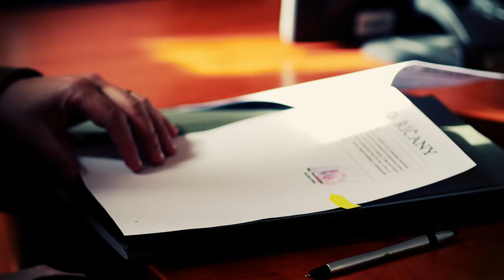ŘÍDÍM ŘÍČANY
Co je cílem projektu Řídím Říčany?

Více vtáhnout občany do dění ve městě. Získat rychle názor Říčaňáků na různé akce a projekty. Přiblížit radnici lidem a lidi radnici. Motivovat občany k trvalému bydlení v Říčanech.

V čem je přínos hlasovacího systému Demokracie 2.1?

Hlavním přínosem hlasovacího systému Demokracie 2.1 (zkráceně D21) je tzv. efekt více hlasů: každý účastník má více hlasů, než je tomu v tradičních hlasovacích systémech. Může tak vyjádřit více preferencí, a tím více ovlivnit volbu. Díky efektu více hlasů přináší D21 přesnější výsledky a zvyšuje tak celkovou spokojenost hlasujících s výsledky. Autorem systému D21 je matematik Karel Janeček.

scénář: Petr Tomaides, Vladimír Kořen
kamera, režie, střih, postprodukce, audio design: Petr Tomaides

účinkují:
Lukáš Basík – Volnočasové centrum Na Fialce
Tereza Broukalová – tanečnice a choreografka
Tomáš Hřivnáč – grafik a lukostřelec
Pavel Bednář – ředitel školy
Vladimír Kořen - starosta

Díky také všem dalším účinkujicím za spolupráci a pomoc!:)

vyrobilo studio
tomato22 dreamIN PICTURES